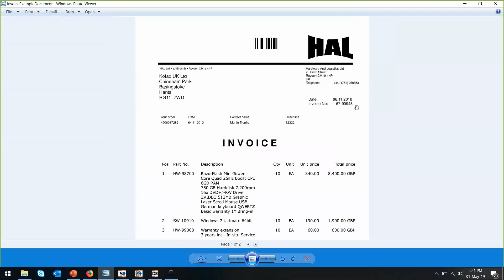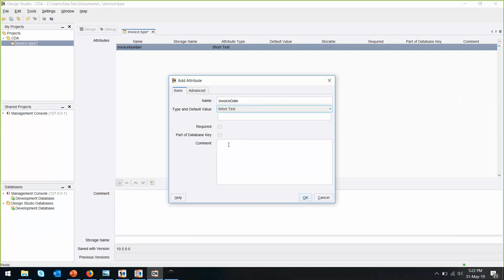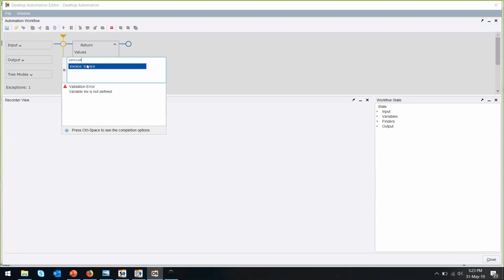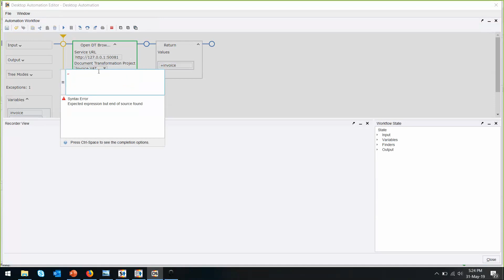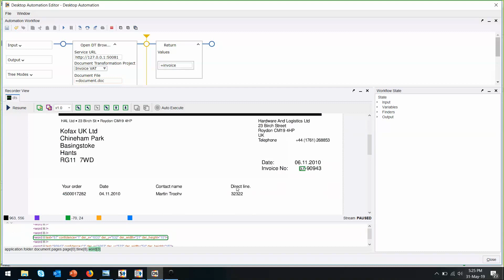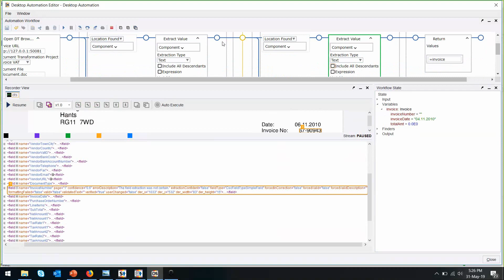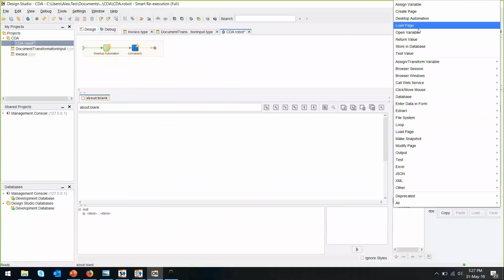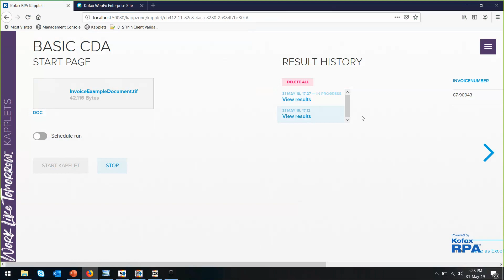RPA: How to create a simple robot with Kofax RPA Cognitive Document Automation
Using Kofax RPA v10.5